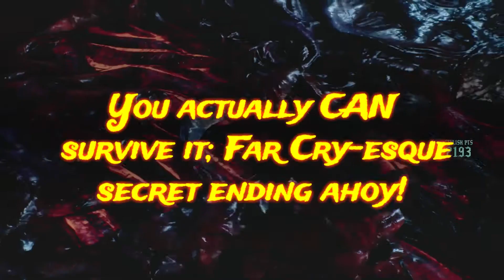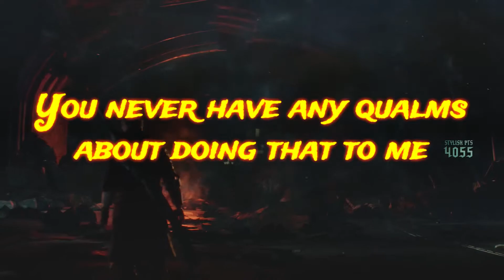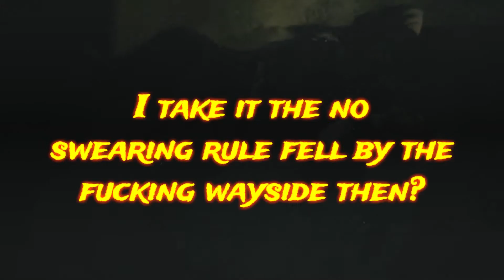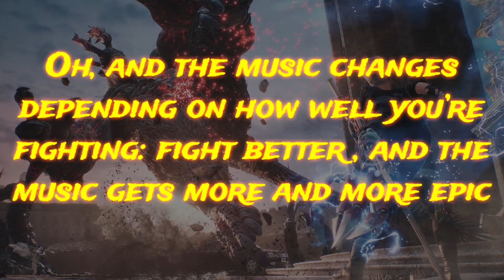Dance With The Devil Trigger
Fun fact: there's a whole slew of games that Titan's never played, either because they've only just come out, or because Titan was too lazy to check them out before. So it's time to rectify that, with AutomaTitan's First Strike! In today's episode... Dante makes his triumphant return (and actually has the right hair colour) in Devil May Cry 5!